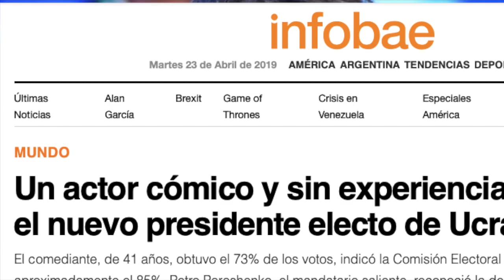UCRANIA VOTÓ A UN HUMORISTA PARA PRESIDENTE. ¿Y ARGENTINA?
Ucrania no es el primer país que elige a un humorista como Presidente.
Nosotros ya lo veníamos haciendo desde hace años.
Es más: en la próxima elección argentina, ¡vos también vas a votar por un cómico... ¡como siempre!
Enteráte acá 👇